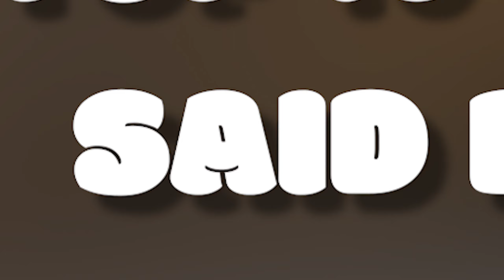ty ruski?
after 3 weeks im kinda back